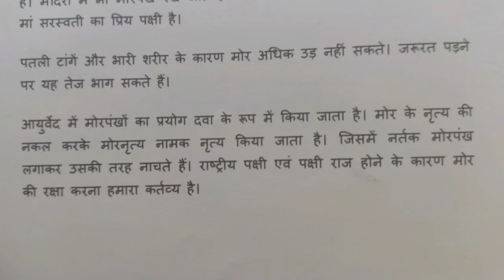निबंध | मोर | राष्ट्रीय पक्षी मोर | NATIONAL BIRD PEACOCK | ESSAY IN HINDI | FULL ESSAY